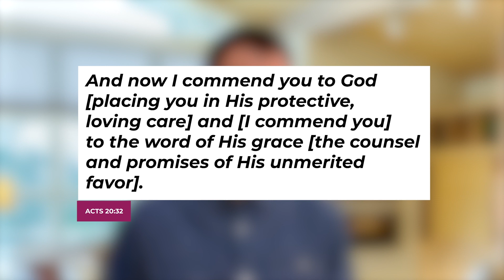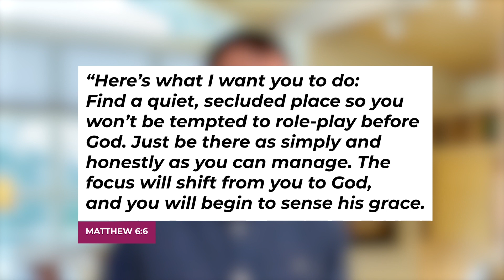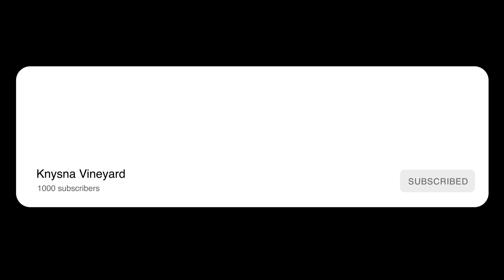Devotions - Counsel and Promises Part 2 - 21 May 2024 - Ps Tyrone Edgar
Acts 20 v 32
God's counsel is not based on your strength but on His grace
You can depend and call on God in those weak moments
Matthew 6 v 6
You can be simple and honest with God today